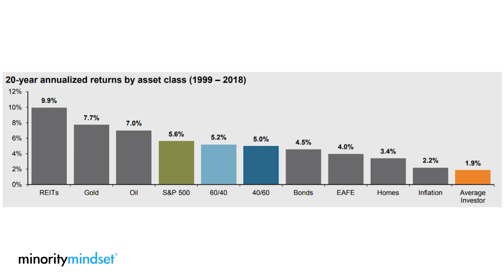7 HACKS To Be A Stock Market Ninja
. You keep hearing stories about investors beating the stock market and getting amazing returns. Here, AK gives you 7 hacks you can use to beat the stock market and be a stock market ninja

🚨Read Our FREE Stock Market Guide🚨 How To Make Your First Stock Market Investment

7 Hacks To Be A Stock Market Ninja
1:13 - Stock Market Hack #1 Start small
0:56 - Stock Market Hack #2 Don’t sell stocks in fear
2:13 - Stock Market Hack #3 Consistently invest your money
2:39 - Stock Market Hack #4 Invest in companies you enjoy
3:34 - Stock Market Hack #5 Don’t cheerlead your stocks
4:22 - Stock Market Hack #6 Invest in large cap stocks
5:18 - Stock Market Hack #7 Invest for the long term

Think from the mindset of a consumer and be the provider, that's the Minority Mindset. Don't be the majority.

Video host: AK